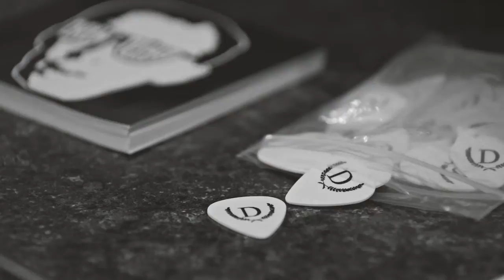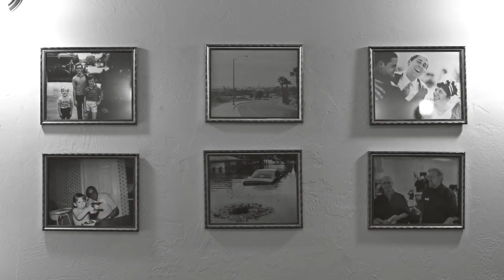Danburry Barber Shop: One Minute Doc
Produced and Directed by MP Cunningham

Canon C300
Sony FS700
Canon 70-200mm 2.8
Zeiss 28mm 2.1 CP.2
Zeiss 50mm 2.1 CP.2

Music by Drew Danburry and featured on the album Goodnight Dannii. The song is entitled "Nirvana, by Kurt Cobain".

R.I.P. Danburry Barber Shop. So much love and gratitude to those who came to support over the years. Appreciatively, Drew